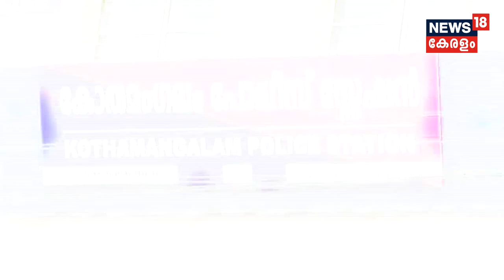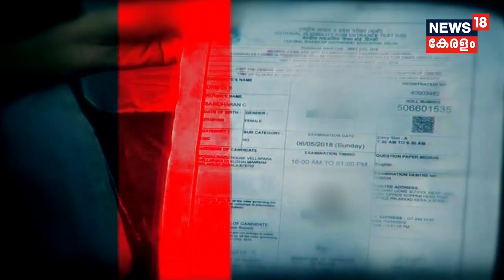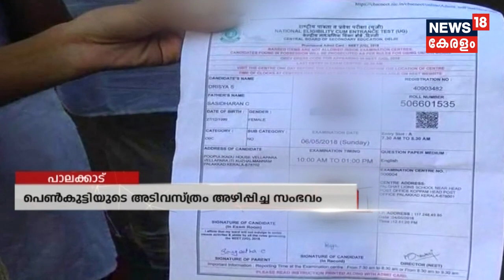Sakshi ജസ്‌ന തിരോധാനക്കേസ്: അന്വേഷണം വഴിതെറ്റിക്കാൻ ശ്രമിക്കുന്നുവെന്ന് പൊലീസ് | 10th May 2018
The police says that false information will mislead the missing case of Jesna. She was reportly seen in Bangalore but police yet to conform the information.